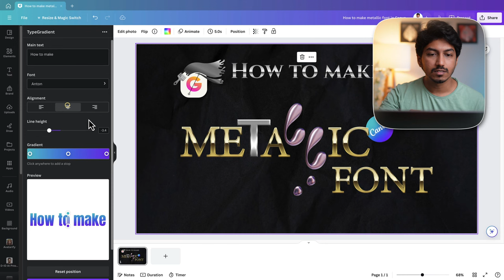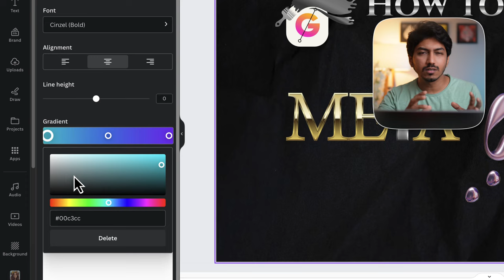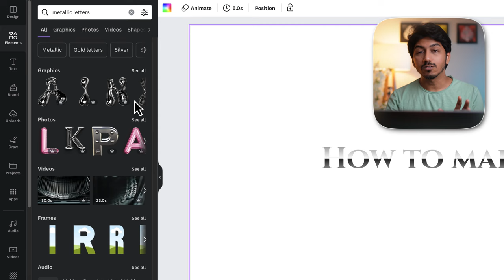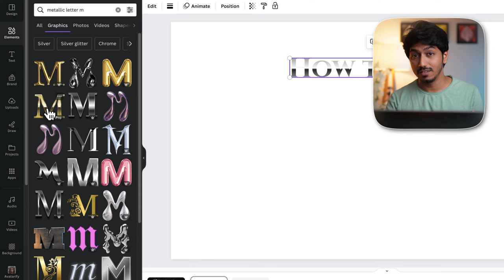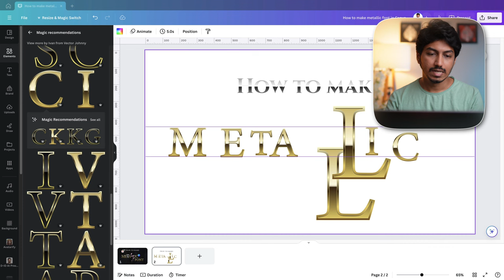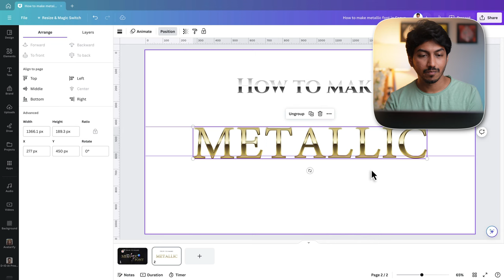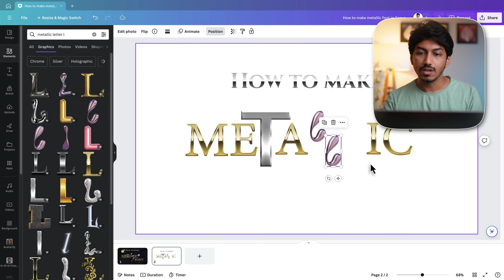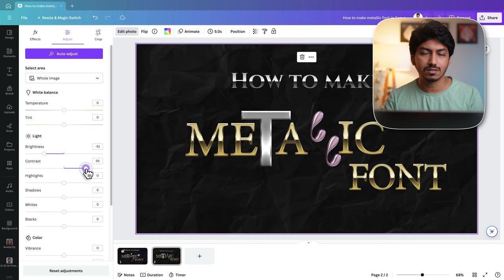How to Create Silver & Gold Metallic Text in Canva? 2024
🎨 How to create eye-catching metallic texts in Canva! In this easy-to-follow tutorial, we'll make shimmering silver and gold metallic text effects that will elevate your designs. Perfect for beginners and seasoned designers alike, you'll learn how to use Canva's gradient tool to its full potential and explore methods to achieve that varied metallic texts.

✨ What You'll Learn:

Utilizing Canva's gradient tool for metallic effects
Customizing text with silver and gold shades
Techniques for a diverse metallic appearance
👇 Watch now and transform your text into metallic masterpieces!

Activate the bell icon to get notified about our latest design tips and tricks!

🏆 Take Your Canva Skills to New Heights:
Bookmark this video for a quick reference to Canva's powerful text effects and ensure your designs always stay fresh and impactful!

Chapters:
0:00 - Introduction to Metallic Fonts in Canva
0:24 - Step-by-Step Tutorial Begins
0:40 - Using the Type Gradient Tool in Canva
0:50 - Choosing the Right Font for Metallic Effect
1:14 - Creating a Silver Metallic Font
1:44 - Adjusting the Gradient Style
1:52 - Updating Elements with the Type Gradient App
2:00 - Give a Like
2:06 - Other Methods for Varied Metallic Textures
2:15 - Using Canva Elements for Metallic Fonts
4:14 - Using Guides to Resize Elements Easily
4:39 - Sizing and Spacing Your Metallic Fonts
5:24 - Different Metallic Font Styles Used in the Thumbnail
6:40 - Adding Dark Background for Emphasis
6:53 - Adjusting Brightness and Contrast of the Background
7:07 - Conclusion and 6 Cool Canva Text Effects